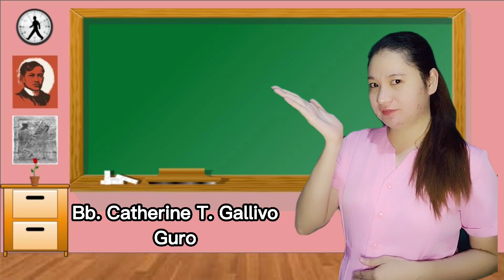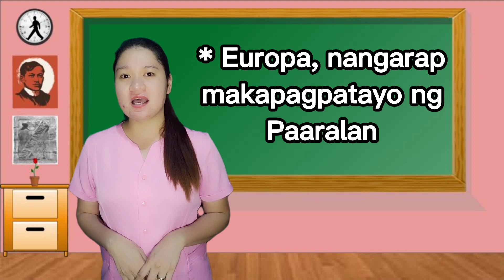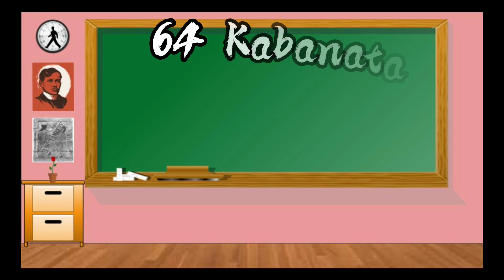Noli Me Tangere/Ilang Karakter/Buod